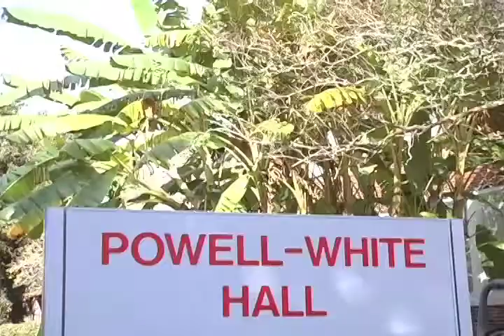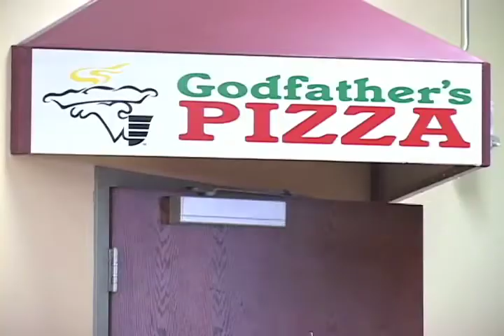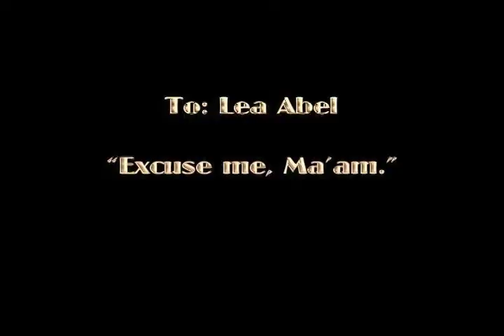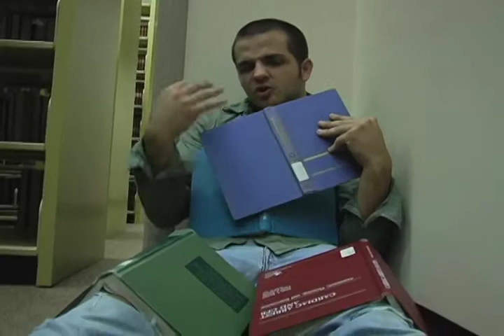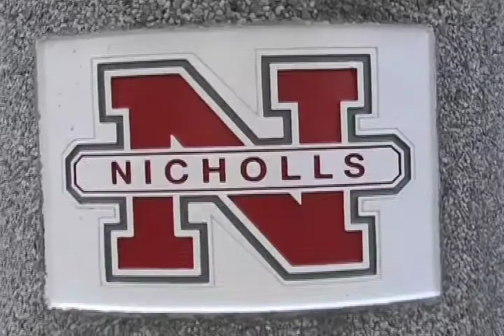Man Vs. Nicholls.mov